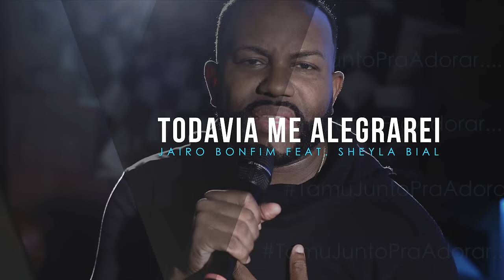Todavia Me Alegrarei - Jairo Bonfim feat. Sheyla Bial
Oi, meus irmãos. Eu quero compartilhar uma canção do meu amigo Samuel Messias para fortalecer a sua fé e te fazer lembrar que o nosso Deus é poderoso, justo e fiel para te fazer andar em meio à tempestade. Erga os seus olhos e adore apesar de tudo o que te abate. Você já é mais que vencedor em Cristo Jesus, amém?

TODAVIA ME ALEGRAREI

Eu tenho um Deus que não vai deixar
Essa luta me matar, o desespero me tomar
Por mais pressão que seja a situação
O controle ainda está na palma de Suas mãos

Mas a alegria, ela vem pela manhã
Eu creio (eu creio)

Ainda que a figueira não floresça
Que não haja fruto na vide
E o produto da oliveira minta
Todavia eu me alegrarei

Compositor: Samuel Messias

Ficha Técnica:

Música - Todavia Me Alegrarei
Vozes - Jairo Bonfim e Sheyla Bial
Arranjo - Robson Sobral
Mixagem e Masterização - Ninho Leal
Edição e Finalização de Vídeo - Nalto Crócamo
Produção - SemeArt Music